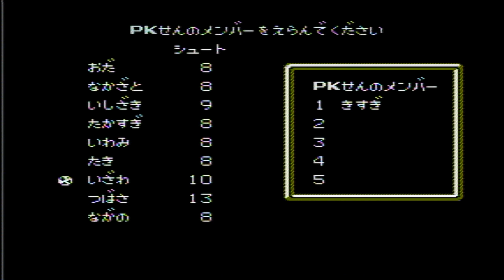『キャプテン翼 #6』第16回 全国中学生サッカー大会 第3試合 南葛中 vs 東一中 その2